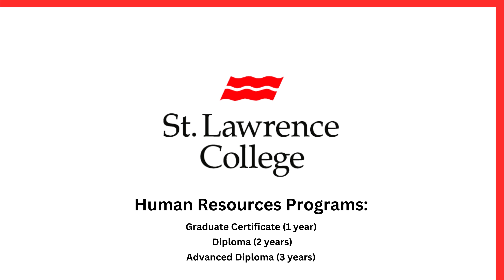Human Resources | School of Business | St. Lawrence College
A career in HR is extremely rewarding. Working with an organization to help them achieve their goals through the people who work there is very satisfying. At St. Lawrence College we offer the following programs in Human Resources:

- Graduate Certificate (1 year)
- Diploma (2 years)
- Advanced Diploma (3 years)

*Please note this is a student-made video